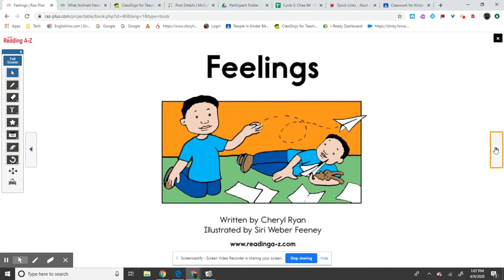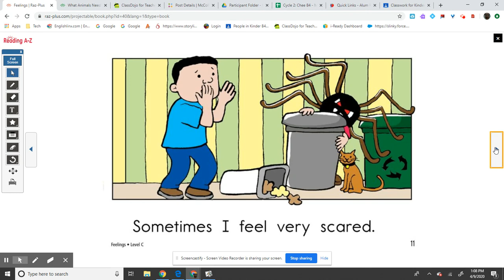Read aloud for children | 4/9 Reading to someone (Level C)